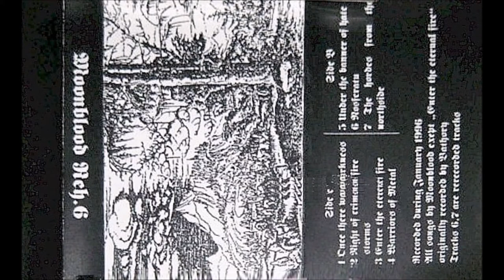Moonblood [GER] [Raw Black] 1996 - Rehearsal 6 (Full Demo)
00:00  1. Once There Was Darkness
09:03  2. Night of Crimson Fire Storms
18:57  3. Enter the Eternal Fire (Bathory cover)
25:59  4. Warriors of Metal
30:25  5. Under the Banner of Hate
38:09  6. Nosferatu
50:16  7. The Hordes from the North Side
57:13  8. Black Fire (Hidden Track)